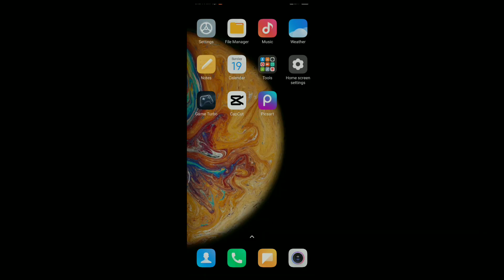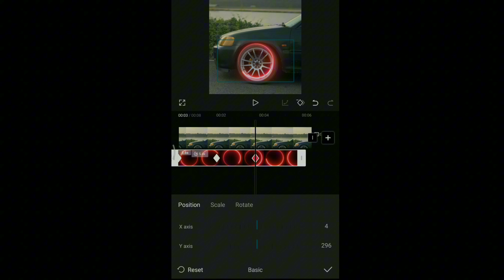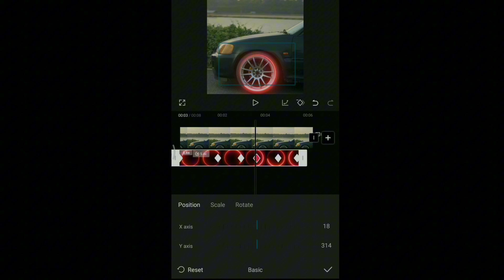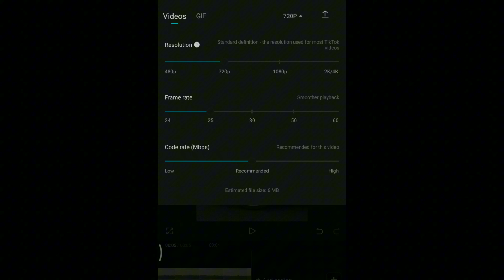NEON RING WHEEL EDITING 😦/edit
NEON RING EFFECT (download blink👇🏻)

TAGS👇🏻